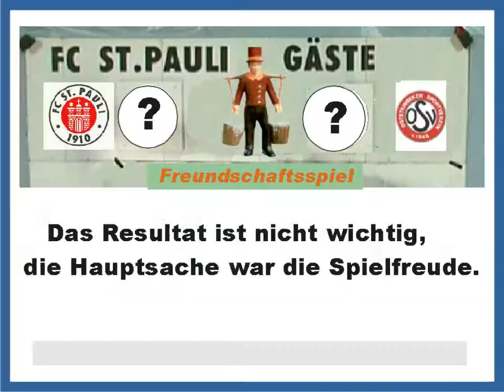Fussball-FC St. Pauli - Oststeinbeker SV 2. Halbzeit